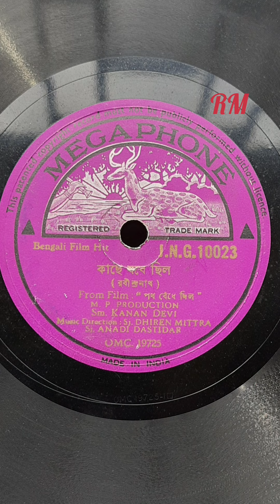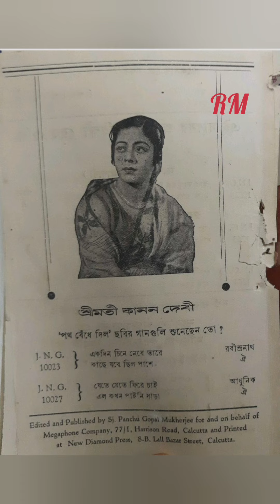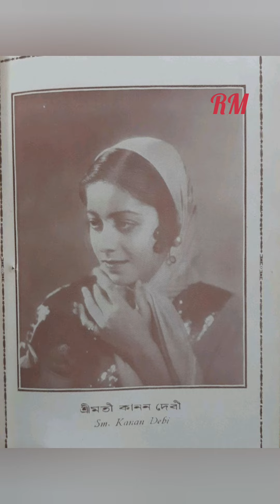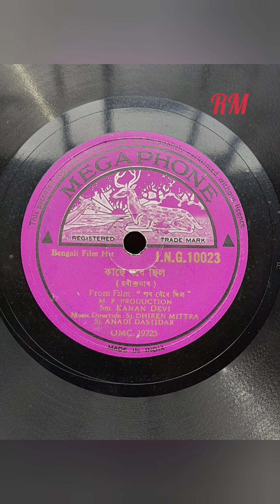Kachhe Jabe Chhilo (Rabindra Sengeet)_Kanan Debi (1945) [Film: Poth Bnedhe Dilo]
10" Shellac 78 RPM Record
Record No JNG 10023 (Celebrity Record Series)
Matrix OMC 19725
(Recorded in Gramophone Company Studio, Calcutta)
First Published in June 1945

Film: "Path Bnedhe Dilo"
M.P. Production's Film
Music Direction: Dhiren Mitra
Anadi Dastidar